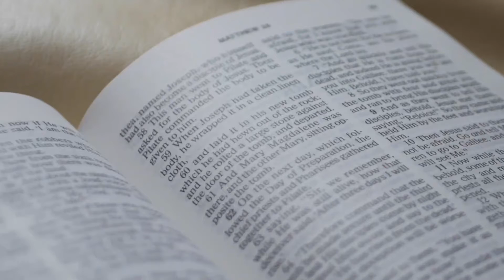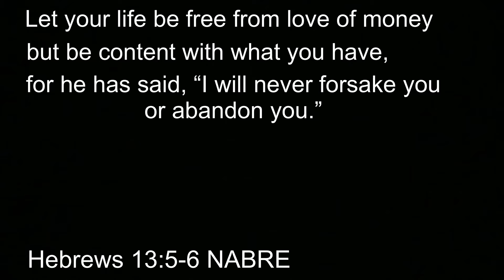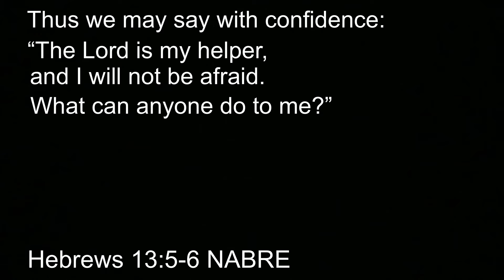Reflection for the Fellowship of Christian Students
Reflection on Hebrews 13:5-6